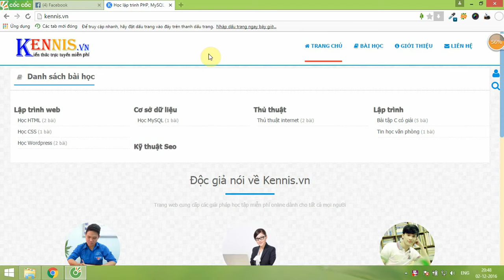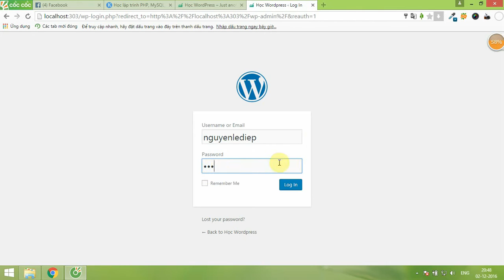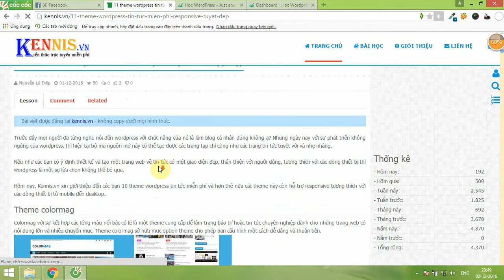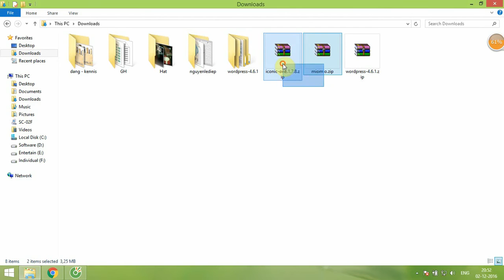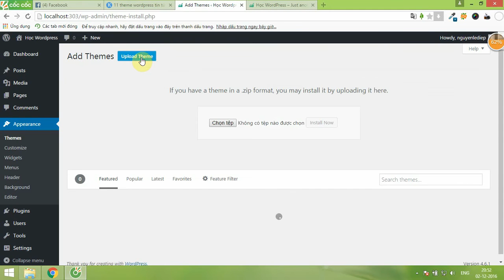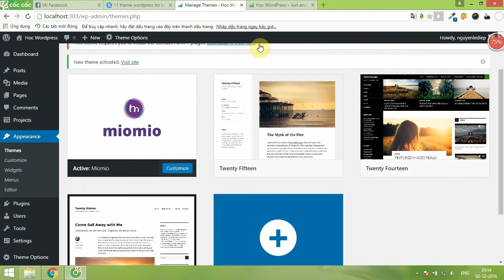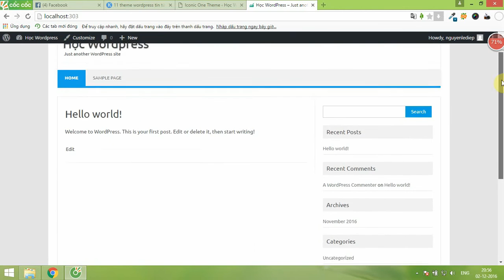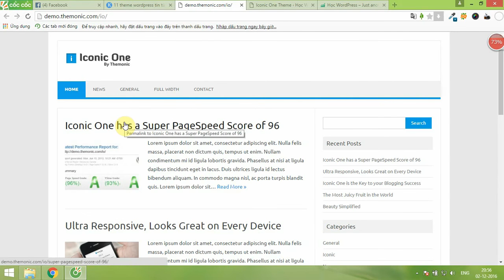Hướng dẫn cài đặt giao diện Wordpress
► Trang điện tử cá nhân
► Powered by Nguyễn Lê Điệp